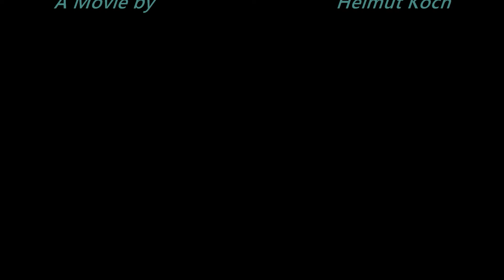Switchback, Maplewood 1.wmv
The Switchback-boys (Brian FitzGerald and Matry McCormack)  gave another great concert in Maplewood, MO. This time they brought "Nick, the keeper of time" with them. Intro and Song (Good Church). Watch in HD.